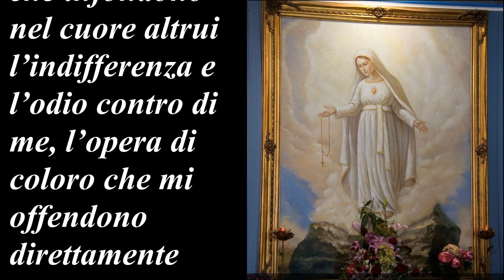Belpasso: Messaggio del 08 Dicembre 1987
XXVII Apparizione della Santa Vergine a Belpasso ( Ct )